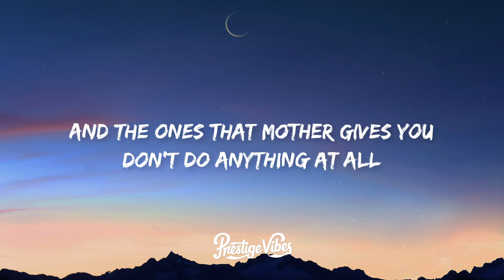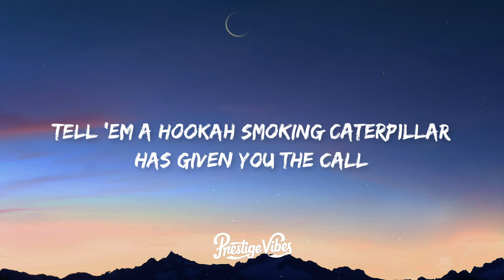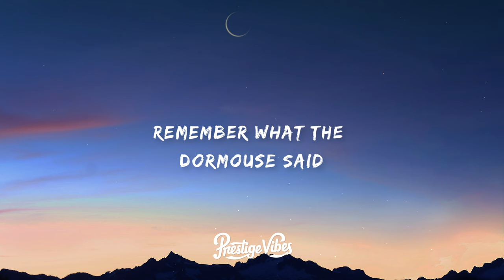Jefferson Airplane - White Rabbit (Lyrics) "The Matrix Resurrections" Trailer Song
🎧 White Rabbit - Jefferson Airplane (Lyrics) "The Matrix Resurrections" Trailer Song

👉 Jefferson Airplane

🎤 Lyrics: Jefferson Airplane - White Rabbit